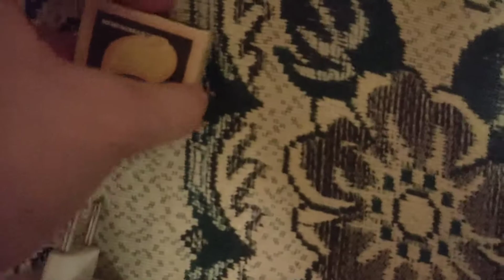Ремонт красной советской звезды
Ремонт красной советской звезды для ёлки! В ней просто перегорели некоторые лампочки накаливания. В начале я просто приклеил сзади неё USB-фонарик. Но затем я купил в OLX такие-же лампочки и заменил их. И в итоге звезда теперь работает!

Записано на/разрешение: Realme 5 Pro/1080p 60fps.